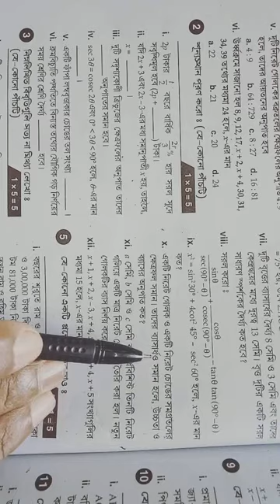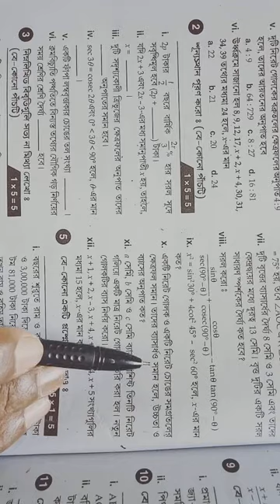TEACHER-IR, SUB-MATHS, CLASS-X, DATE-16/10/2020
Class X: Solution of question papers